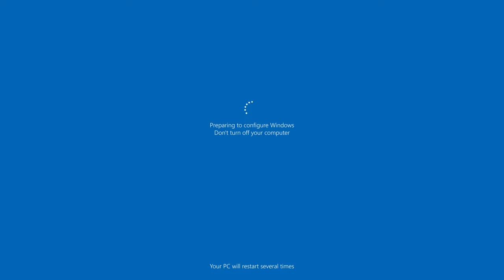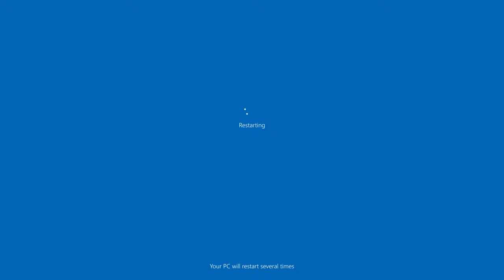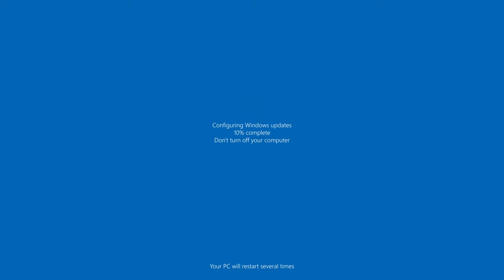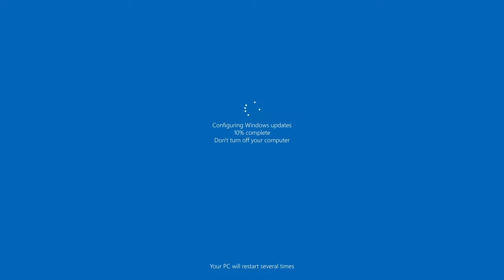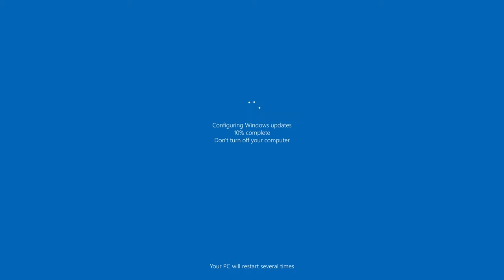Windows Update Screen Prank | 10 hours Loading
Windows update screen prank